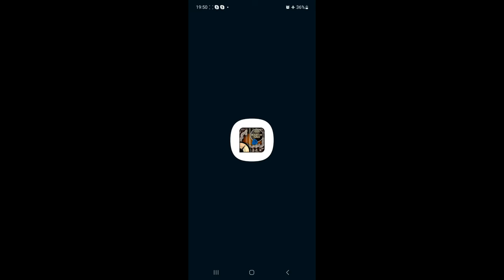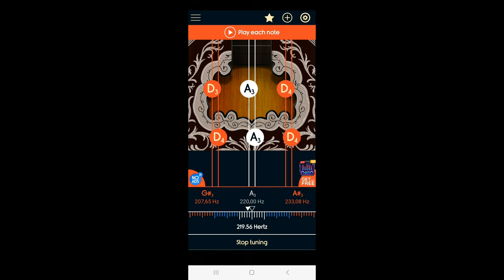Μάθημα 1o για παιδιά - Lesson 1 For Children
Bouzouki lessons via Skype for children and adults
Παραδίδονται μαθήματα μπουζουκιού σε μικρούς και μεγάλους μέσω Skype